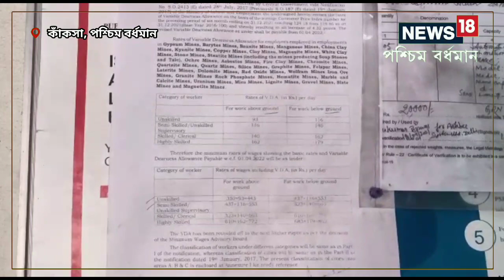বোনাস চেয়ে বিক্ষোভ টোল কর্মীদের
বাঁশকোপা টোল প্লাজায় প্রায় ৩০০ জন কর্মী রয়েছেন কর্মরত অবস্থায়। কিন্তু তাদের পুজোর আগে বোনাস দেওয়া হয়নি। ফলে তাদের সমস্যার সম্মুখীন হতে হয়েছে। টোল কর্মীদের অভিযোগ, বারবার আবেদন জানিয়েও কোনও রকম ফল মেলেনি।